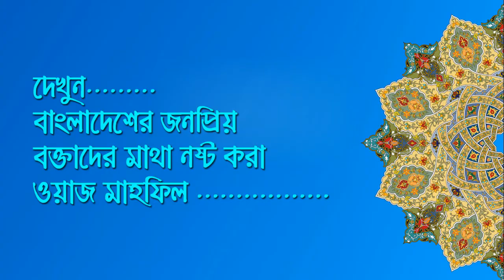Bangla waz Asrafuzzaman waz 2019 – ওয়াজ মাহফিল সমস্যা ও সমাধান– islamic jalsa waz bangla 2019